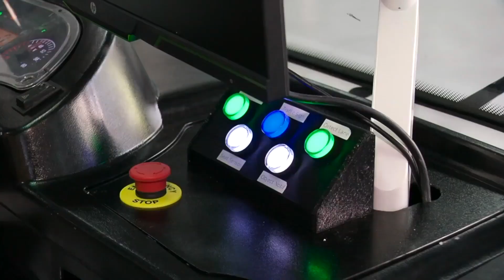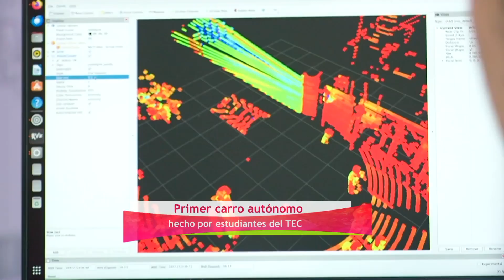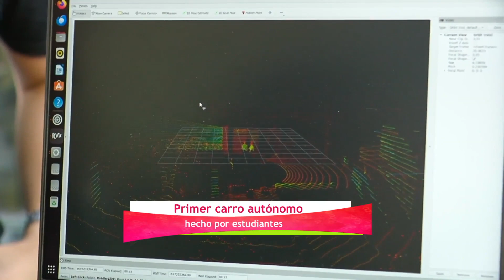"El primer carro autónomo desarrollado por mexicanos para tours en Latinoamérica" | Cecy Contigo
En Exclusiva María Gabriela Velazquez, nos muestra el primer carro autónomo desarrollado por mexicanos en el Tecnológico de Monterrey.